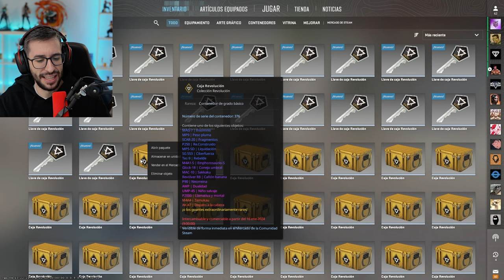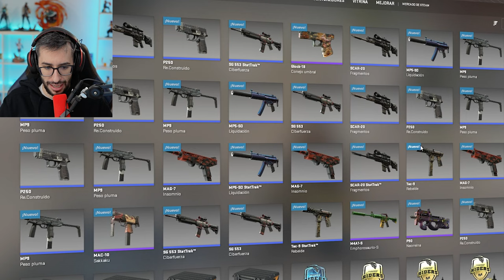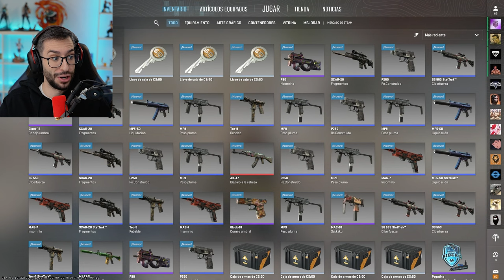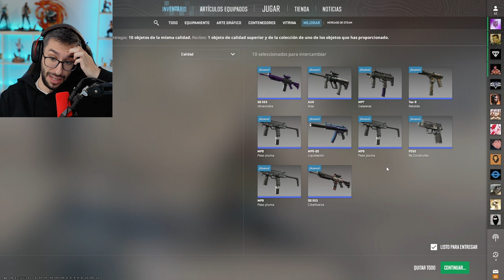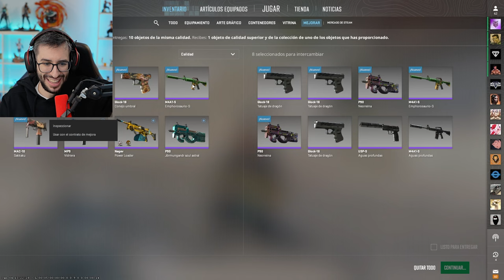¡TENGO 6 OPORTUNIDADES PARA CONSEGUIR EL AK BLUE GEM!